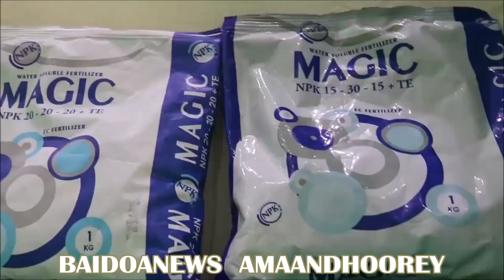RAMADANKA TARTAN AQOONEEDKA WARBAHINTA KG LOO QABANAAYO DEGMOYINKA IYO XAAFADAHA BAYDHABO Q 14